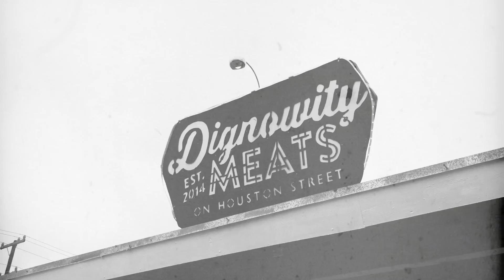UTSA Alumnus Andrew Samia | East Side Meat Feast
At Dignowity Meats, the mom-and-pop delis of UTSA alumnus Andrew Samia’s childhood in the northeast U.S. meet the barbecue flavors of the Alamo City. One of his sandwiches, the KC Brisket Burnt Ends, which tops macaroni and cheese and pears on brisket, takes the deli concept to a whole new level.

Video: Created by Vanessa A. Davila with additional still photography by Courtney Campbell, Office of University Communications and Marketing. Music: "Blues Theme" by Jonny Chan and the New Dynasty 6